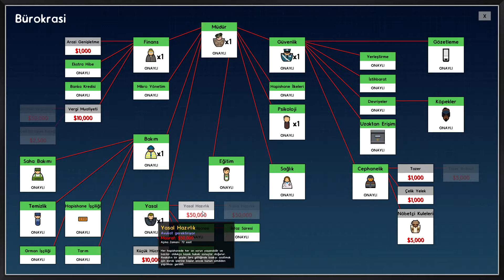Prison Architect Türkçe - Baş Belası William #15 (Going Green)